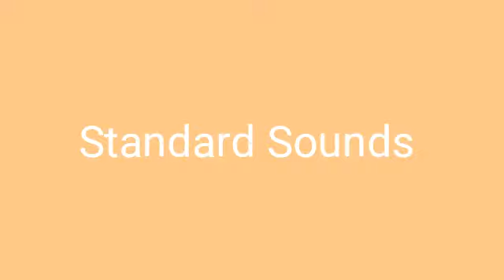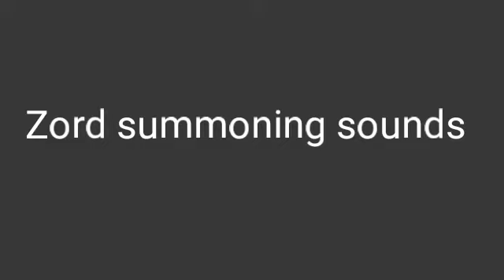All Zyuoh The Light sounds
I got it in the mail today and wanted to show it off, I think you should know the drill by now